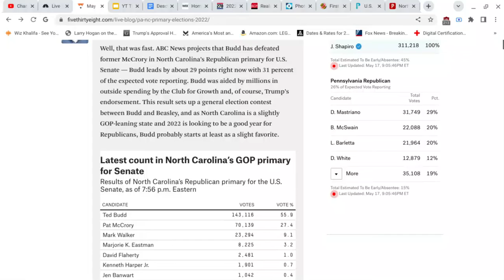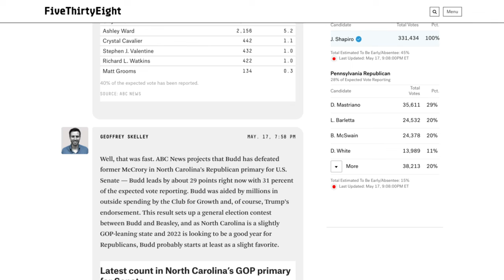BREAKING NEWS: Doug Mastriano WINS GOP Senate Primary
Solid - 15 or greater
Likely - 15-5
Lean 5-1
Tilt 1-0.1